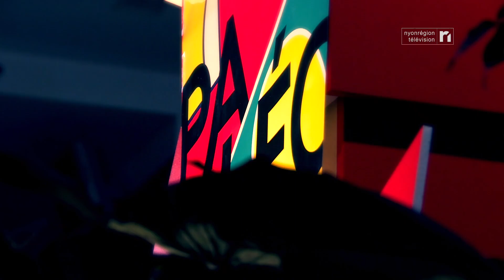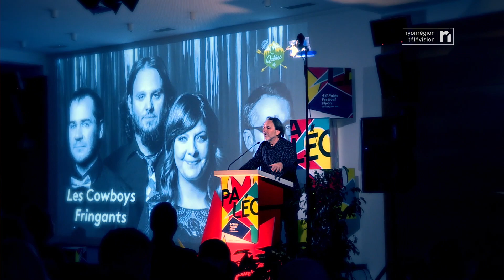CULTURE - Paléo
The Cure, Lana Del Rey, Twenty Øne Piløts, Lomepal, Damso et Charlotte Gainsbourg sont quelques-unes des têtes d'affiche de la 44eme édition, du 23 au 28 juillet. Décryptage avec les programmateurs.